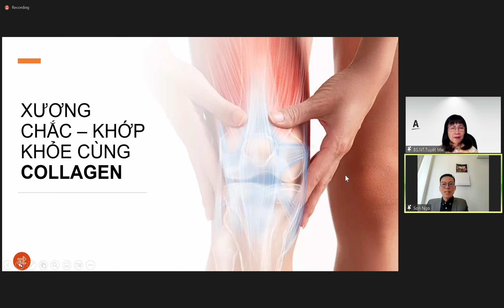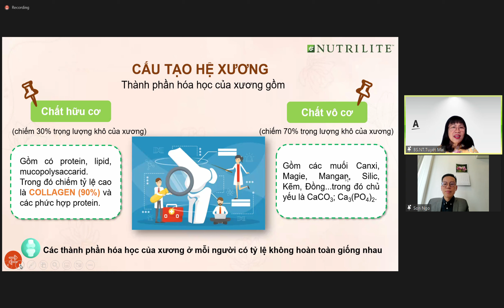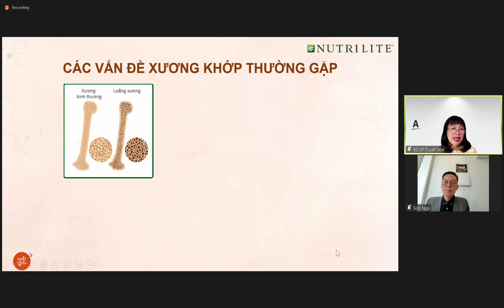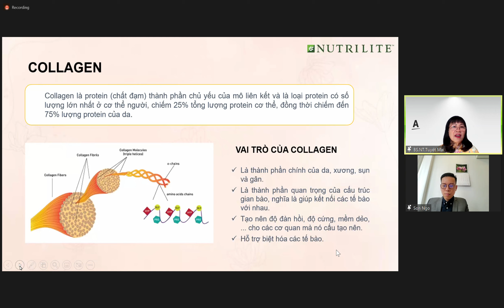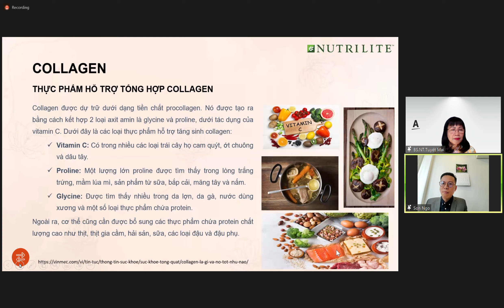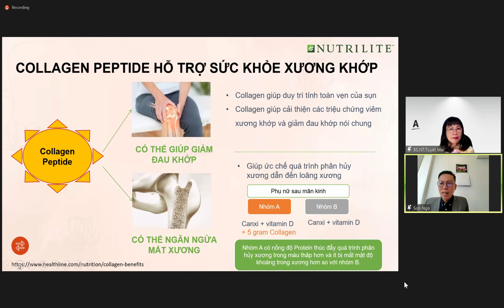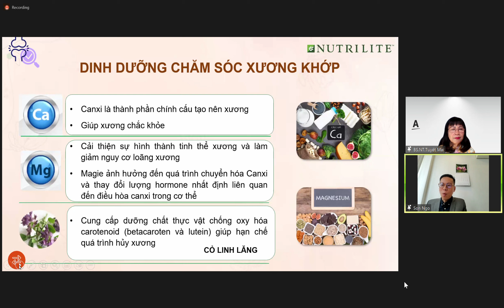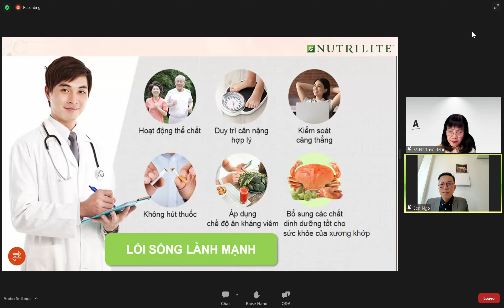Kiến Thức Cải Thiện Hệ Xương Khớp, Bác Sĩ Mai - Nền Tảng Phục Hồi Khớp Hiệu Quả lâu dài an toàn.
Giúp Người khác là giúp chinh mình.
Cùng Lan Tỏa Những Giá Trị đem lại lợi ích cho người khác và xã hội.
Zalo,dt 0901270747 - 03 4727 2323
Cám ơn bạn quan tâm